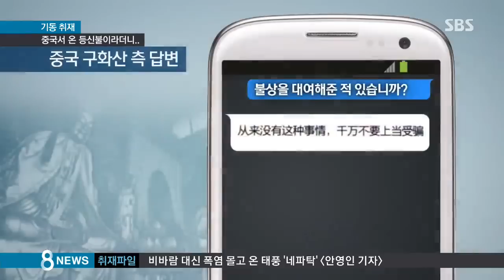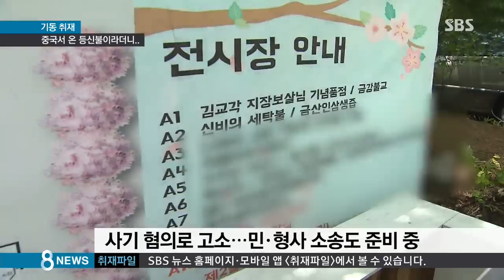'왕자 출신 스님' 등신불이라더니…기막힌 사기극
불교의 죽음을 뜻하는 열반 후에도 3년간 육신이 썩지 않아 신도들이 등신불로 만들었고, 중국 불교 4대 성지인 구화산에 모셨다, 여기까진 신라 왕자 출신의 김교각 스님에 대해 널리 알려진 이야기입니다. 그런데 한 업체가 이 스님의 등신불을 중국에서 직접 모셔왔다며 전시전을 열었는데, 전시전은 가짜였습니다.